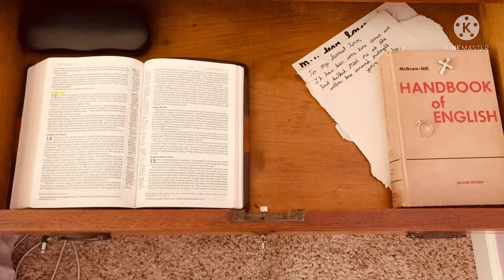Book Trailer of The Silence of Bones by: June Hur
I made this video for school. Hope you like it.